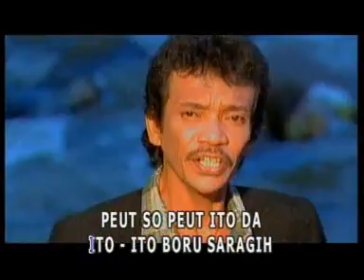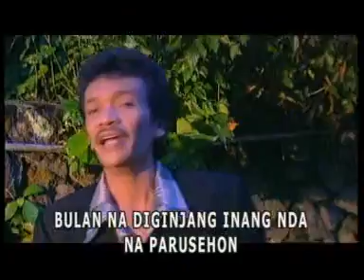Charles Simbolon - Dekke Jurung-Jurung ( Official Musik Video )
DEKKE JURUNG-JURUNG - CHARLES SIMBOLON - Official Lyric Video

Penyanyi           : CHARLES SIMBOLON
Album                : ALBUM EMAS POP BATAK